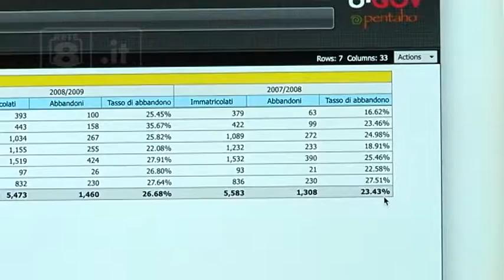Univaq - Dimezzato il tasso di abbandoni